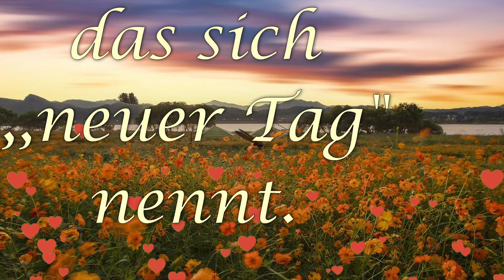Nette Grüße für den Sonntag😊💖